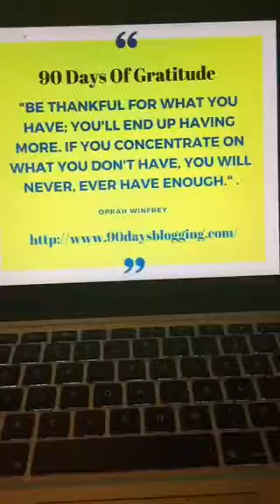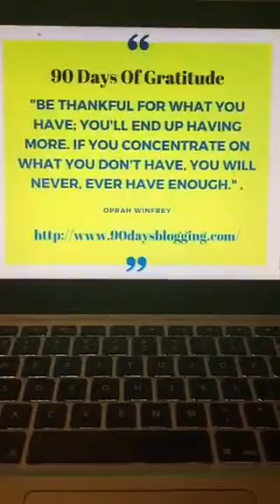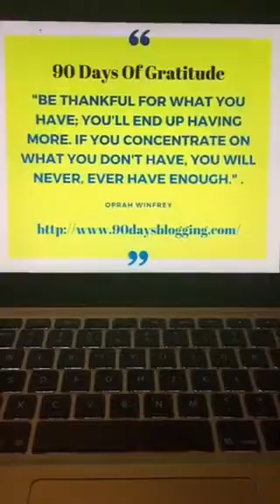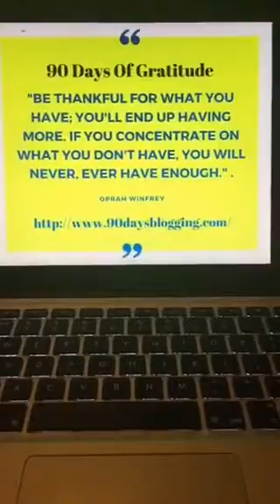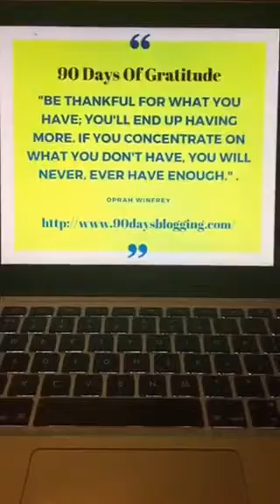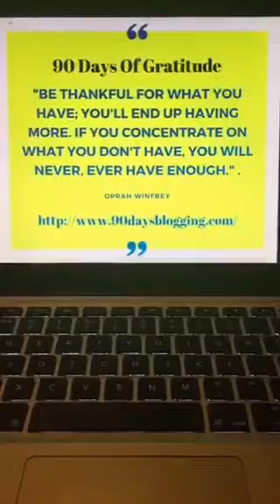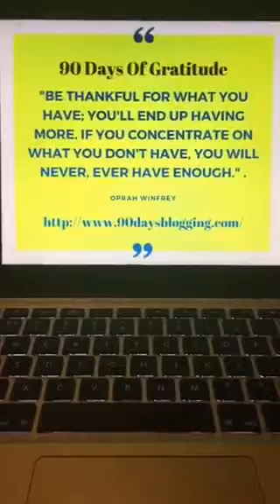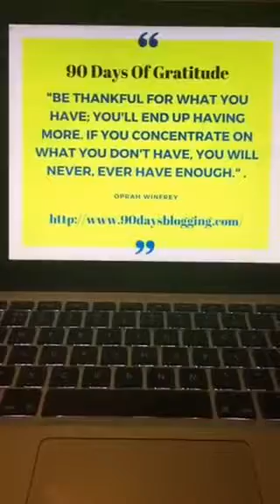90 Days Of Gratitude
Today is a turning point in my life, rather than giving up, I decided to use this blog to share with you why I am doing this 90 Days of Gratitude.

Sometimes in life we make mistakes that will come back to us and due to that mistake we end up suffering and that is what is happening to me right now.

When you have kids that rely on you, you need to give them what they need and to get a letter today that we are going to be evicted from this house that we have been living in, is one of the worse thing that can happen to you.